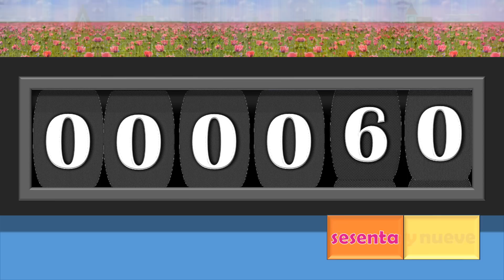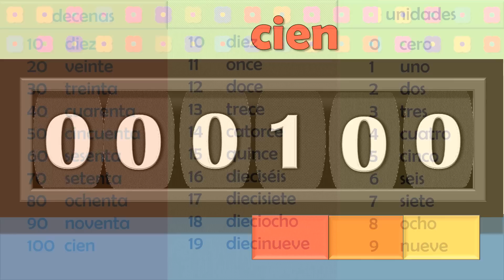The Numbers 0 - 100 in Spanish Los Numeros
Learn how to count  from 0 to 100 in Spanish.
We teach you to count one by one and by tens.
A table with the name of all the numbers is presented at the end.
Don't miss our next video  -   Big Numbers:  Hundreds, Thousands and Millions!